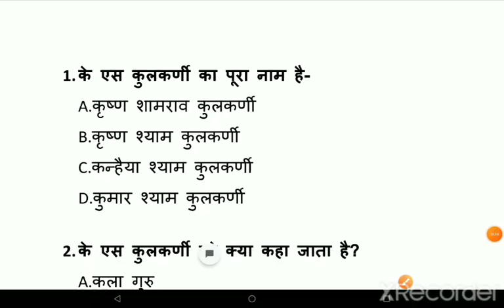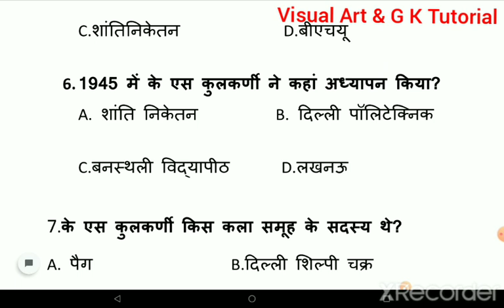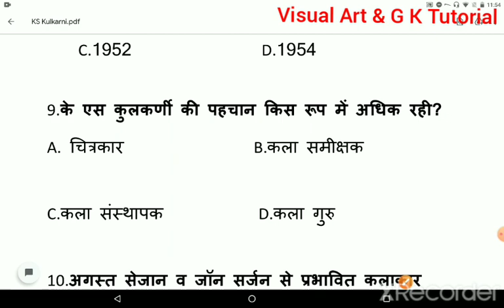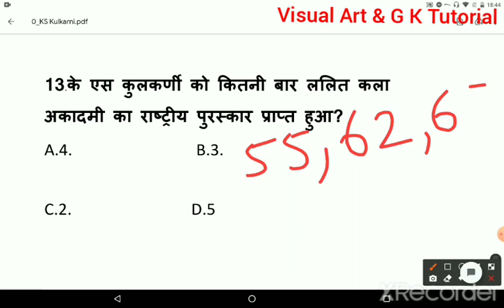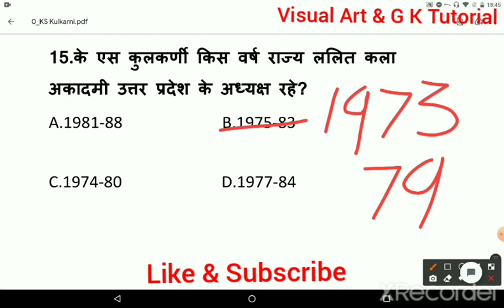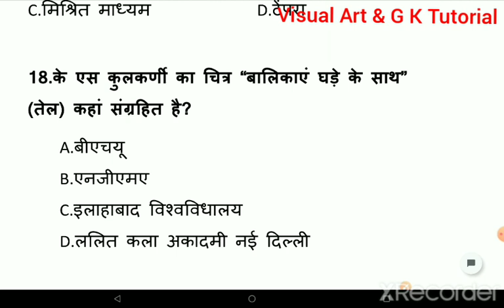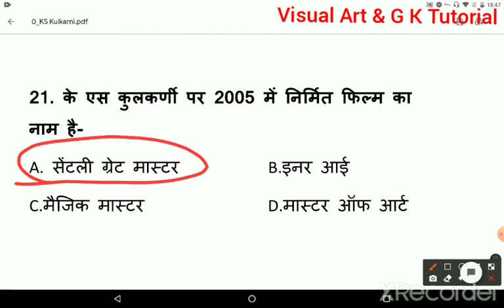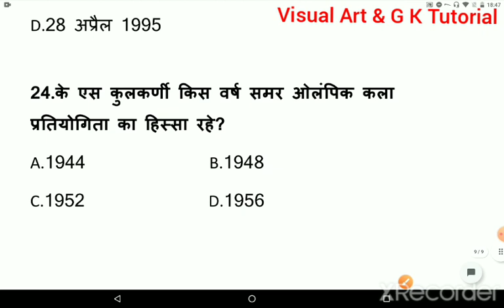कलाकार के एस कुलकर्णी प्रश्नोत्तर#visual_art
k s kulkarni#Contemporary_artist#visual_art_&_g_k_tutorial drawing_painting visual art#art_collection# famous_painting#drawing_and_painting#visual_art# famous_artist#famous _painting#

हेलो दोस्तों